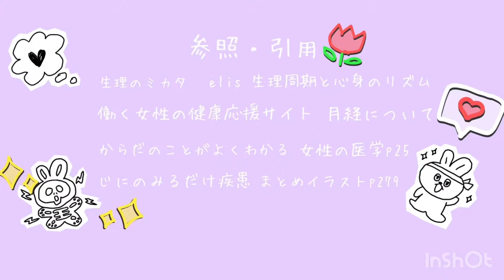【生理】48 生理はなぜ起こるのだろう？（お勉強動画）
コメントもいつも励みになっております♪
今回は、生理についての簡単なご説明です。
生理についてはいくつか動画をあげていく予定です。

※引用、参照：生理のミカタ、elis生理周期と心身のリズム、働く女性の健康応援サイト　月経について、からだのことがよくわかる女性の医学p25、じにのみるだけ疾患まとめイラストp279　（順不同です）

【my★LINK】
▷アメーバブログ(気分はライター)
▷占い（趣味でタロット占い始めました）
 Amaterasu by haruhi　LINE公式アカウント